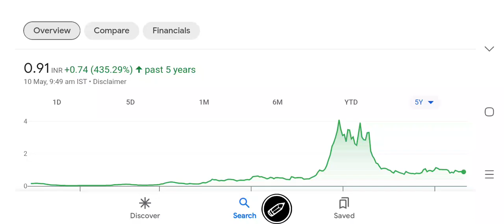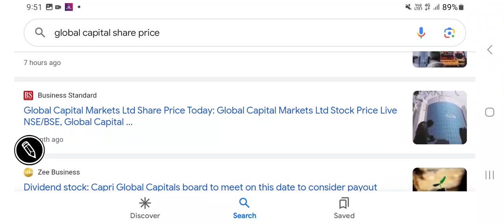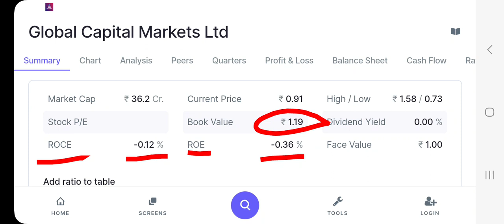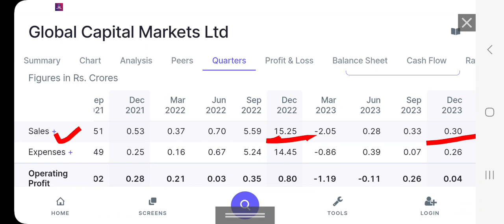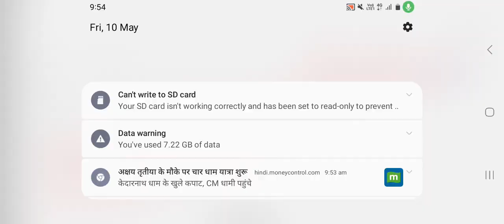Global capital markets stock price latest updates, fundamental analysis, valuations, निवेश की राय?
Global capital stock price latest updates, fundamental analysis, valuations, निवेश की राय?

other keywords:
Stock analysis
Multibagger stocks
Penny stocksl
Valuations of a stock
Dividend
Buyback
Stock split
Bonus issue
Fundamentals
Valuations
Shareholding
Technical chart analysis
Chart trends
Financial results
Quarterly & annual performance
Profit & revenue
Balance sheet
equity investment
Gold investment
Lumpsum & SIP INVESTMENT
Portfolio building
Wealth creation